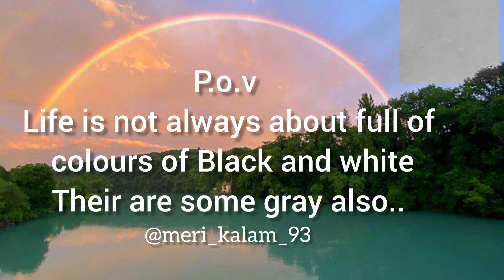itsallaboutlife shorts youtubeshorts